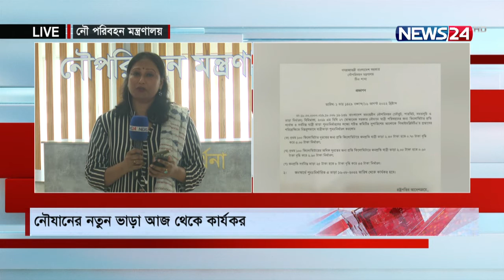লঞ্চ ভাড়ার সর্বশেষ খবর। LIVE। News24